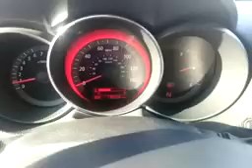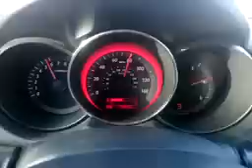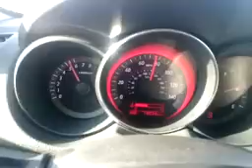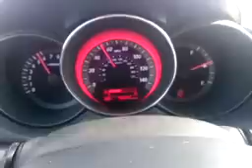شرح استخدام الكير الرياض بكيا فورتي